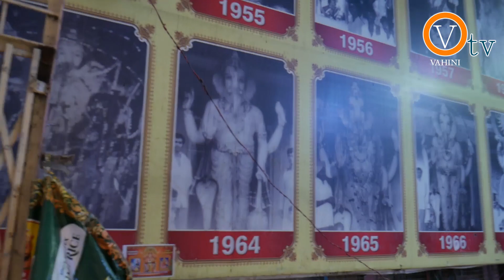Khairatabad Ganesh 2019 | Making Of Khairatabad Ganesh | 61 Feet Dwadashaditya Ganapati | Vahini Tv